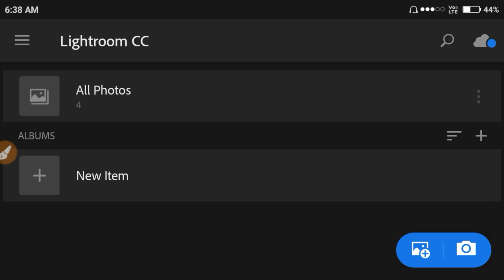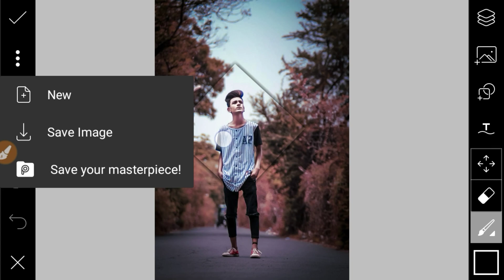lightroom dng preset editing, 2019 professional picsart photo editing tutorial in hindi